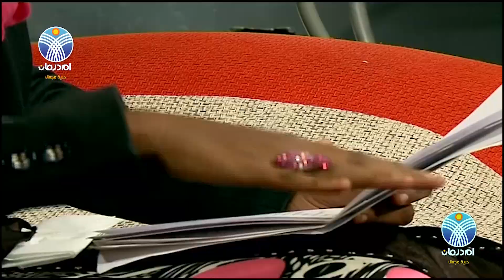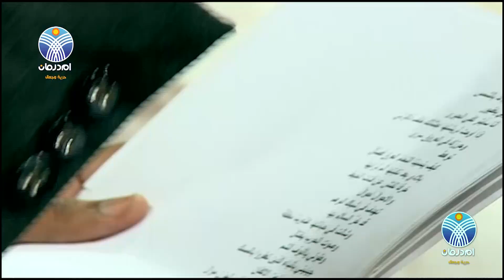أمةٌ عريقةٌ تختالُ بالأشعار والموسيقى : الشاعرة إبتهال محمد والفنانة شموس ابراهيم